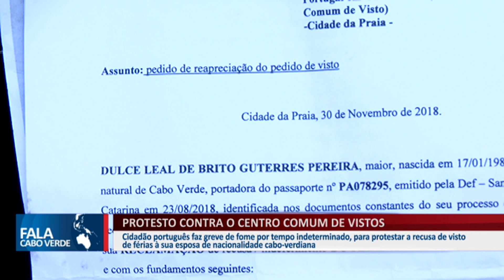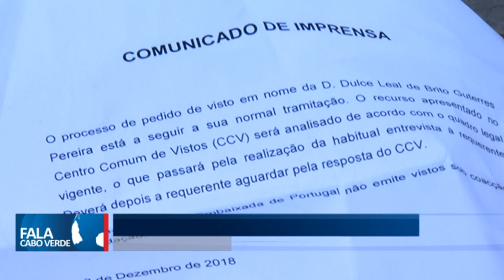PORTUGUÊS FAZ GREVE DE FOME APÓS VISTO DA ESPOSA SER NEGADO NO CENTRO COMUM DE VISTOS EM PRAIA